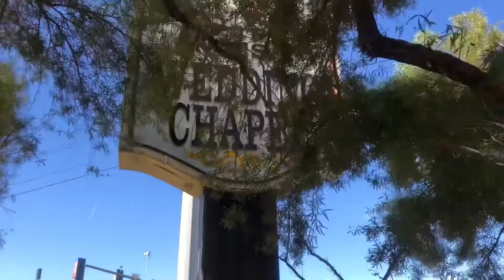Playing Tourist ||Las Vegas